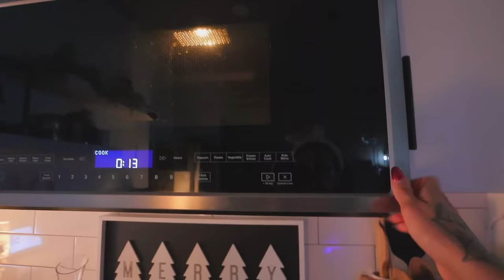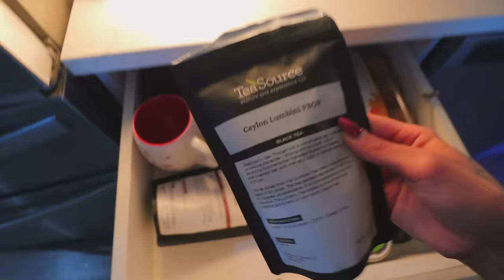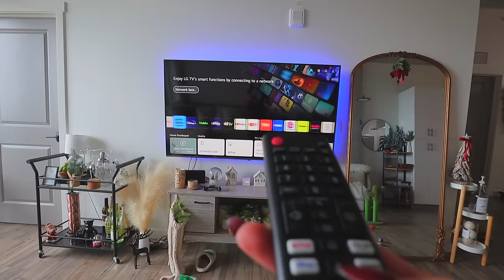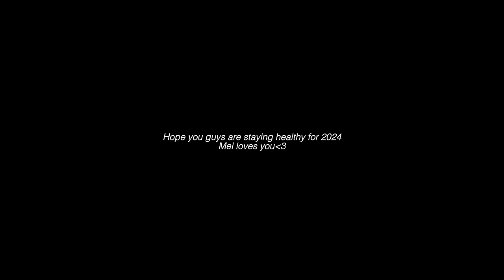sick vlog . Spend a sick day with me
HAPPY 2024 YOU GUYS. spending the beginning of my new year all sick, stay safe out there you guys !

Or

 ♡BUISSINESS♡
COMPUTER →  MackBookPro
EDITING       →Finalcut Pro
 ♡SOCIAL MEDIAS♡
O.F:               itsyagirlmel ✨
 ♡FAQ♡
Birthday? 2001
 ♡VIDEOS♡
Motivational vlogs: